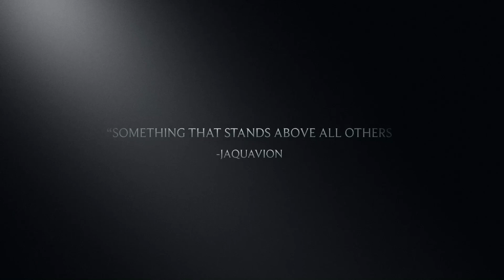CAYDE II, THE STANDER OFFICIAL TRAILER 2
THIS IS THE SECOND TRAILER COMING MARCH 19